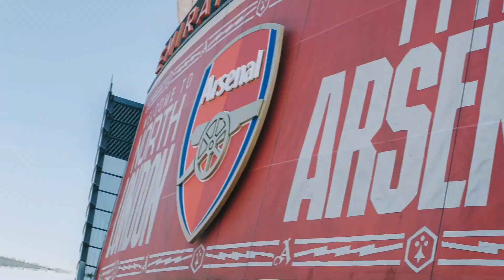🌟 Declan Rice: Football's New Sensation or Overhyped? ⚽🔥 Arsenal NEWS